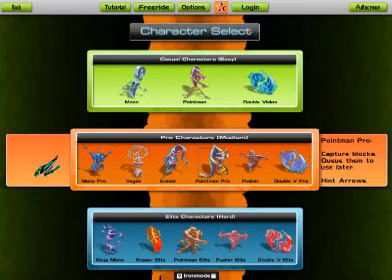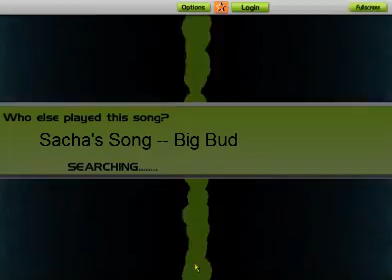audiosurf: big bud - sasha's song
i know i promised variety and i've been upping a lot of Big Bud and i can say i will fulfill variety...just after this last one :)

disc 1 - track 5 from Late Nite Blues

also my 500th video. yayyy